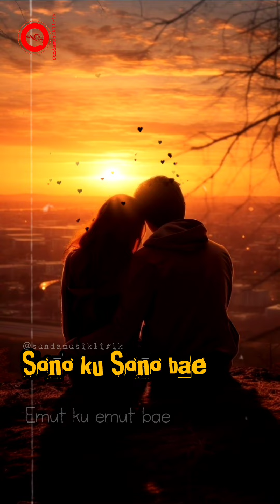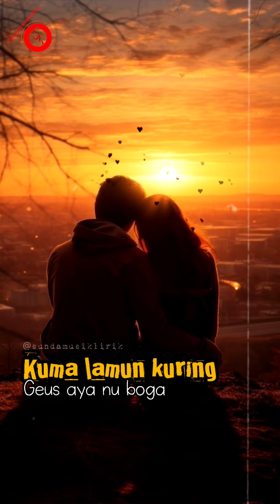Sono Bae NINING MEIDA DOEL SUMBANG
Bantu follow
Kuma lamun kuring geus Aya nu boga
Ngamumule basa Sunda, ngalangkungan tembang Sunda.
Hariwang leungit basana, leungit budayana, leungit bangsana.
Judul: Sono Bae
vocal: @doelsumbang_official @niningmeida_official